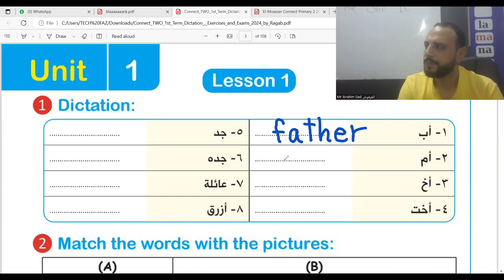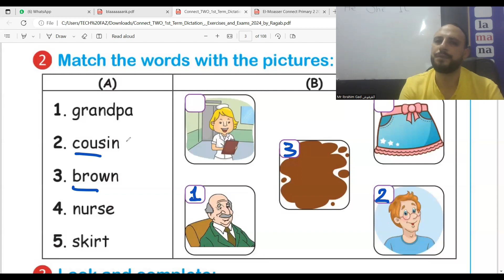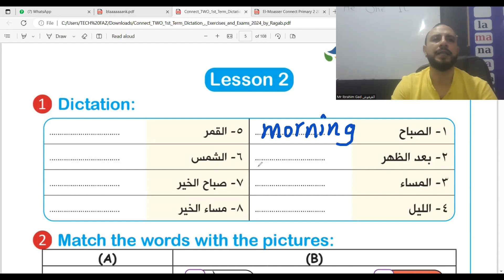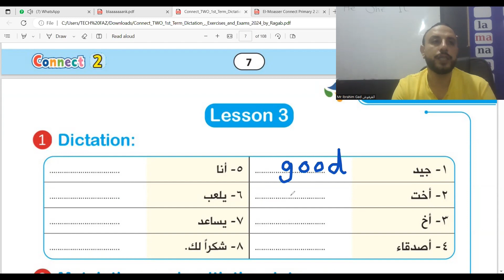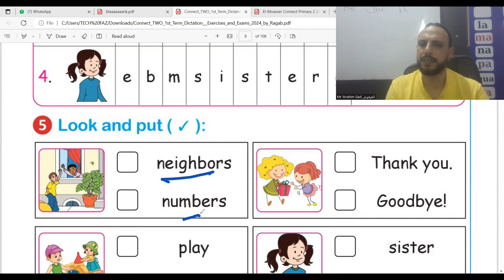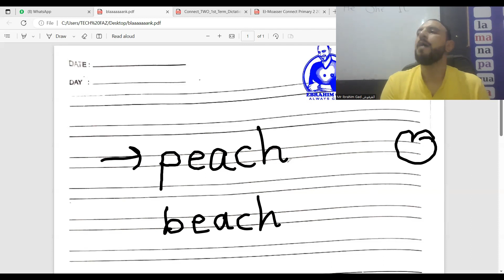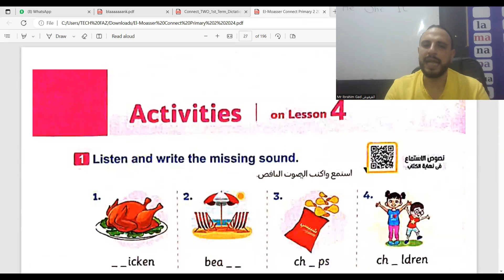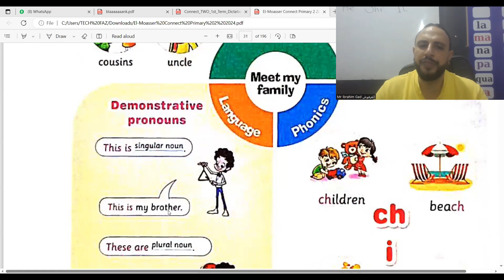شرح منهج كونكت الدرس الرابع الوحدة الاولي الصف الثاني الابتدائي